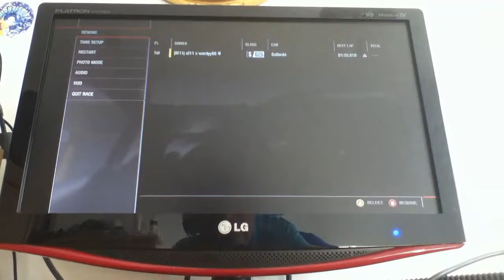Forza 4- Star In An Unreasonably Priced Car Series Finale- Lamborghini Gallardo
The final episode! Tutorials tommorow, and then after a Forza 4 Crash Minitage!